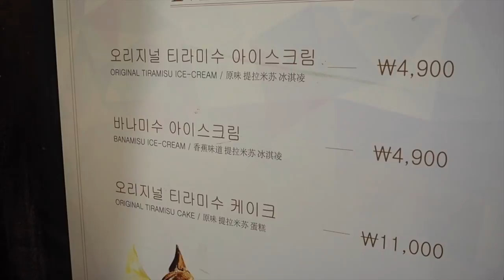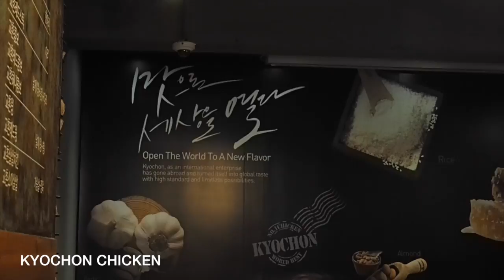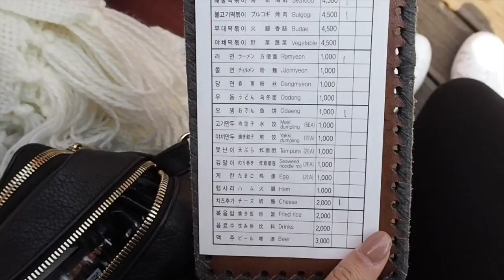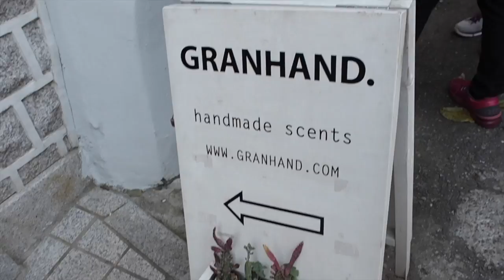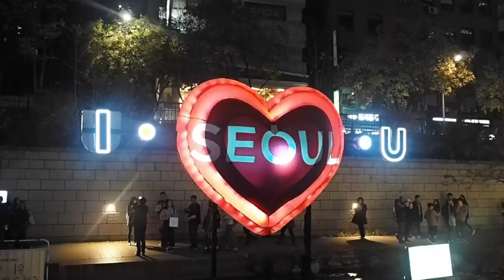CHICACHIA GOES TO SEOUL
All my trip (and food) highlights!

Enjoy! x.

MUSIC ‣